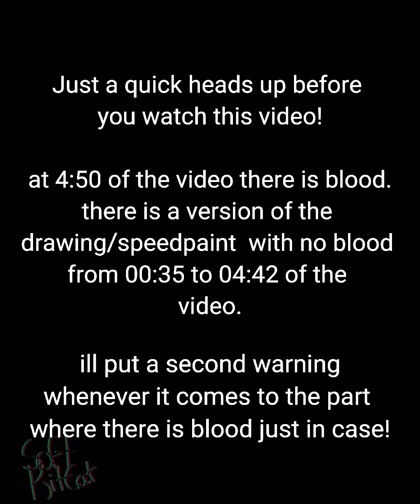(Roblox Piggy) Speedpaint:.Nyctophobia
I swear I have an obsession with drawing this fox